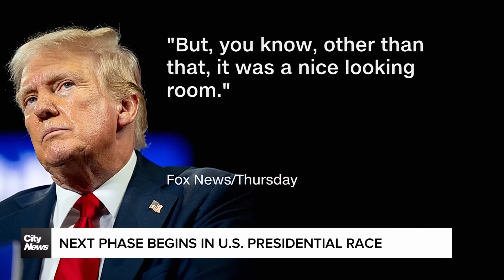Trump takes aim at Harris after Democratic Convention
Kamala Harris has officially accepted the Democratic Presidential nomination. Brian Abel with how Donald Trump is taking aim at Harris as the race for the White House shifts into a new phase.